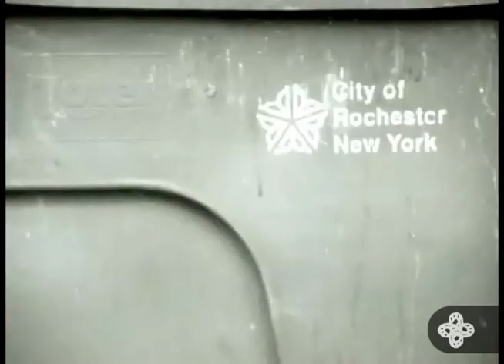Krudco. Black - Mark Nardelli